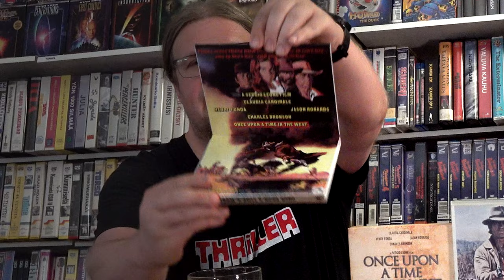Huuliharppukostaja / Once Upon a Time in the West | Kuukauden Bronson 1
Nyt alkaa Kuukauden Bronson -ohjelma, ja sen ensimmäisessä jaksossa käsitellään Aaton kanssa (Richard Papen) Sergio Leonen mammuttifilmi, Huuliharppukostaja / Once Upon a Time in the West vuodelta 1968. Mutta mille se näyttää uutena 4K UHD restauraationa?

Hommaa Huuliharppukostaja: